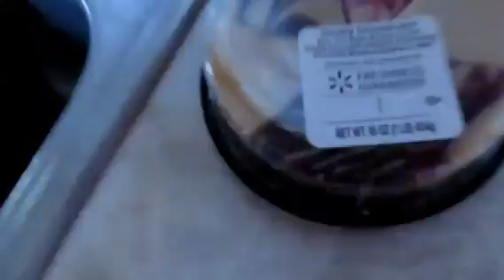13th birthday vlog! | jadah marena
Hey guys im sorry ive missed like 5 or 6 uploads we are actually moving and we haven't had internet i should be able to upload this week (moving vlog coming soon) because there are a couple of places around our new house with free internet so be ready for new videos! I'm very sorry and if i miss uploads its because i dont have internet but i hope you enjoy the vlog! ♡♡